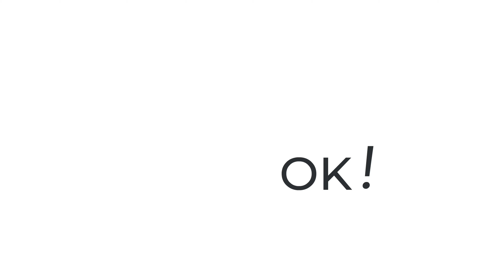Crochet Letter J Pattern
How To Crochet Letter J
Turn on the subtitle on the screen to see the detailed stitches.